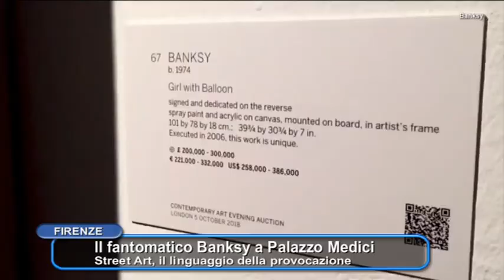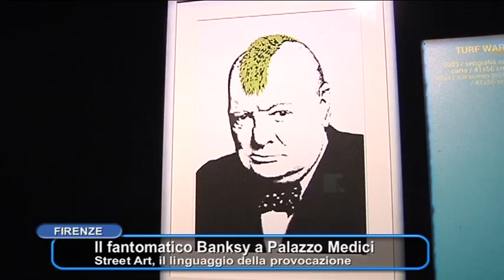TGT BANKSY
Italia 7 Banksy il linguaggio della provocazione
di Giorgio Giuliano